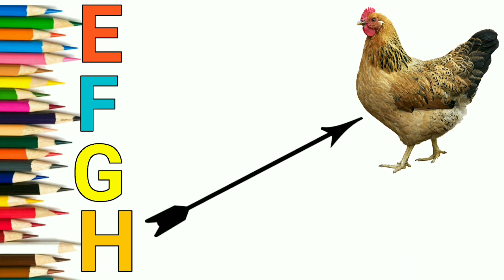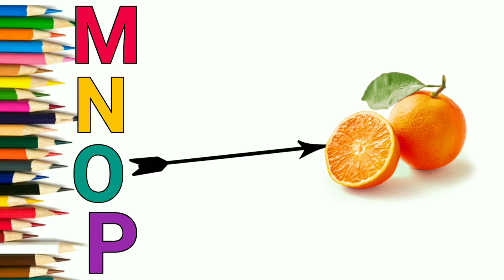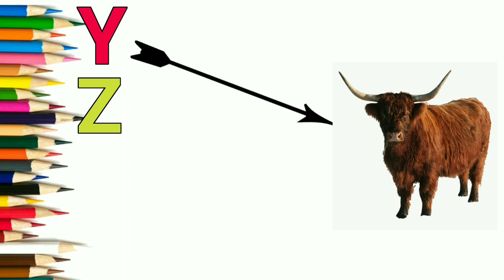abcd | a for apple ball c for cat d for dog | alphabets | phonics song | english varnamala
a for apple bi for
boy
a for apple b for ball c
for cat d for dog e for
elephant
a for apple b for ball c for
cat d for dog
cat
elephant
a for apple cartoon
Ad
AR
abcd
a for apple
abcdefg
english alphabet
abcd cartoon
a for apple bi for boy
alphabet songs
a for apple a for ant
nursery rhymes
abcd rhymes
abcd alphabet
abcd
a for apple wala
abcdefg
abcd varnamala
abcd varnamala
english varnamala
english alphabet
ABCDSONG
abc
abcd
abcde
abcdefg
English alphabet
abcd cartoon
alphabet songs
nursery rhymes
kids alphabet
A for apple b for bal c for cat
for dog
Abcd
Apple Apple
A for apple b for boy
a double ple apple
abcd rhymes
abcd alphabet
@ChunChun TV
@Naima study
@Study K Videos
for dog
Abcd
Apple Apple